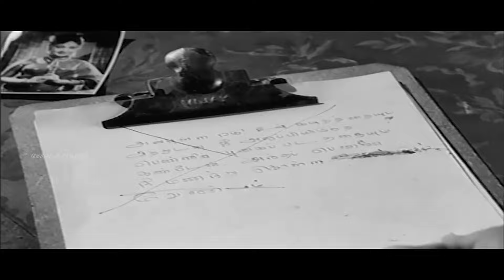T.M.சௌந்தராஜனின் இரவுநேர காதல் பாடல்கள் | TMS Love Songs | TMS Kadhal Padalgal | MGR | Sivaji | MSV